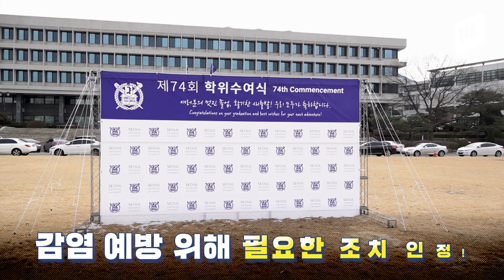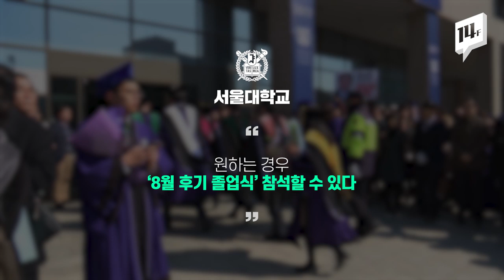감염 우려로 졸업식 축소한다는 서울대, 성적 우수자만 졸업식 초대해 논란 / 14F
코로나19 여파로 대학가는 졸업식과 입학식을 취소하거나 간소화하고 있습니다. 이에 동참해 서울대학교도 졸업식을 간소화하겠다고 공지했는데요. 그런데 일부 학생들만 졸업식 참석 대상자로 선정돼 논란이 일고 있습니다.